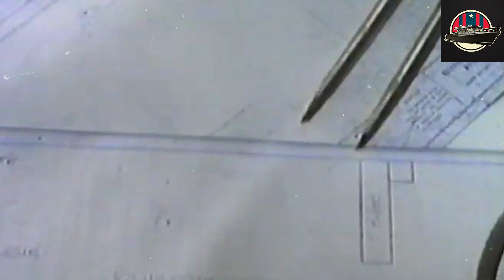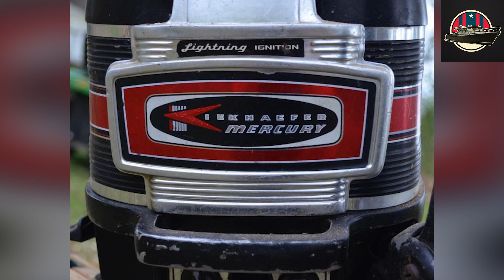How Mercury Marine Changed Boat Engines Forever, 100 Year Story You Need to Know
Discover how Mercury Marine revolutionized boating with groundbreaking engine innovations that changed the game for boaters everywhere! In this video, we dive into Mercury's incredible journey, from humble beginnings in 1939 to becoming a global leader in outboard motors. Learn about the legendary engines that transformed the boating world for commercial fishermen, racers, and weekend adventurers. Explore key moments in Mercury’s history, including their racing legacy, technological breakthroughs, and bold marketing strategies.

Please see below playlist for more maritime and engine history

Perfect for boat enthusiasts, marine engineers, and vehicle lovers.